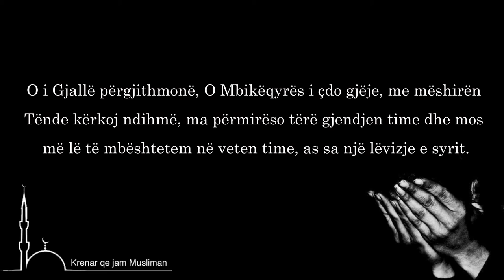Lutje që të këndjellë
Ja Hajju ja Kajjumu bi rahmetike estegithu aslih li she`ni kul-lehu ve la tekilni ila nefsi tarfete ajnin.

O i Gjallë përgjithmonë, O Mbikëqyrës i çdo gjëje, me mëshirën Tënde kërkoj ndihmë, ma përmirëso tërë gjendjen time dhe mos më lë të mbështetem në veten time, as sa një lëvizje e syrit.